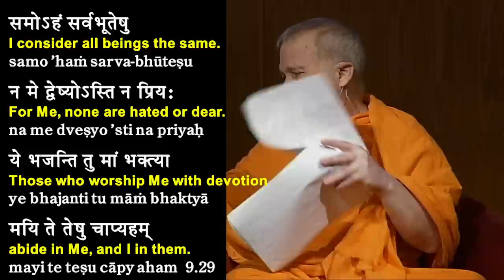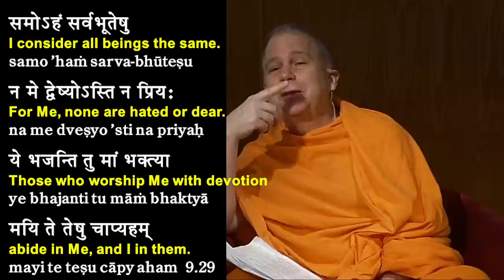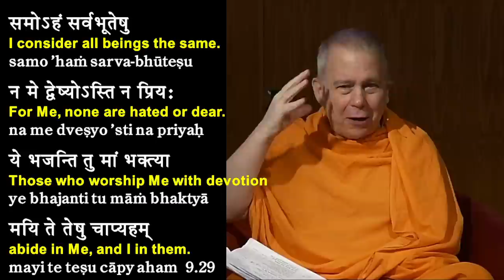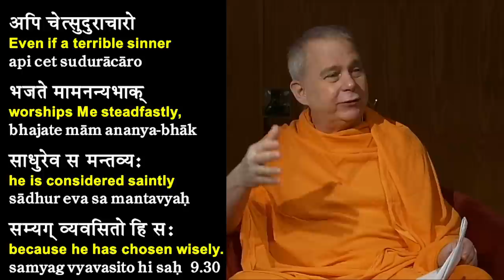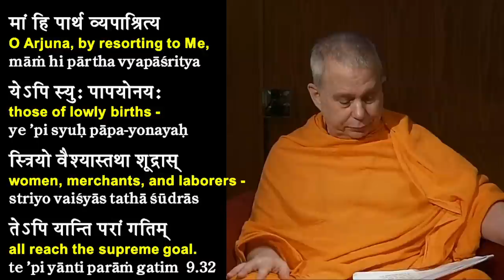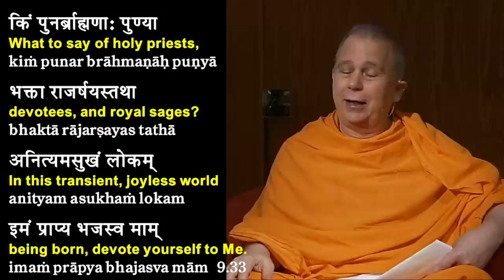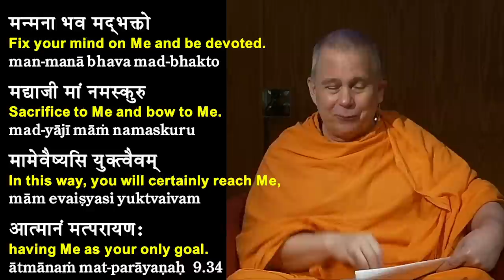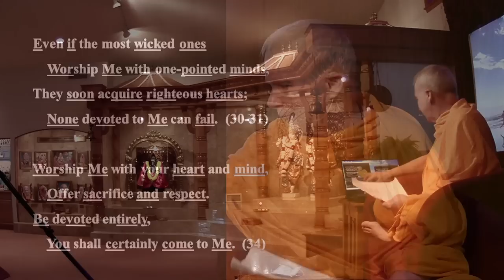73: Bhagavad Gita Class by Swami Tadatmananda - Ch.9 Verses 29-34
Swami Tadatmananda's translation, audio download, and podcast available on our